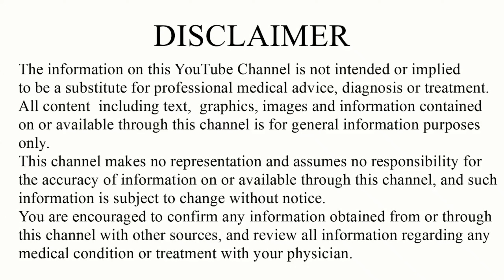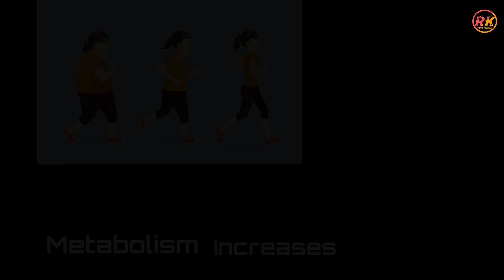can we go for a walk after a meal ?/ explained in tamil/ weight loss tips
One of the most common question people have is that can we go for a walk after a meal. here i have discussed about that and also how it helps in weight losss .